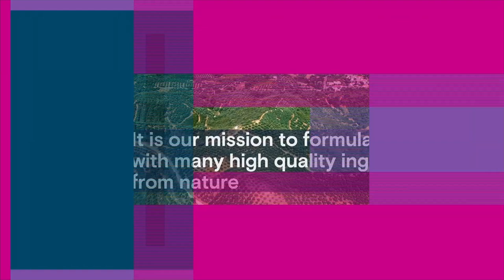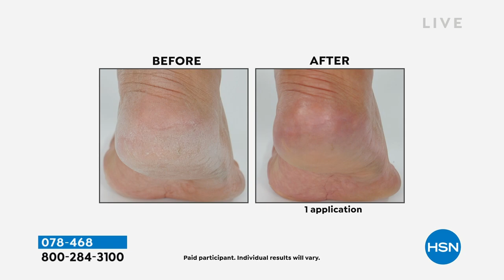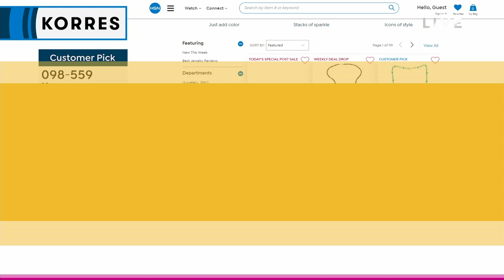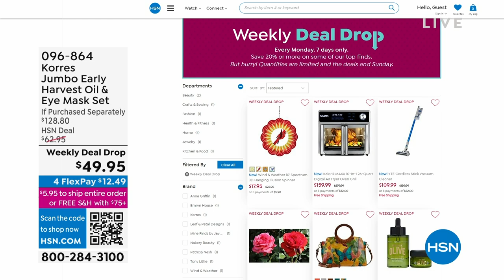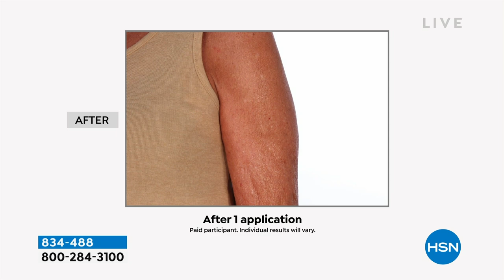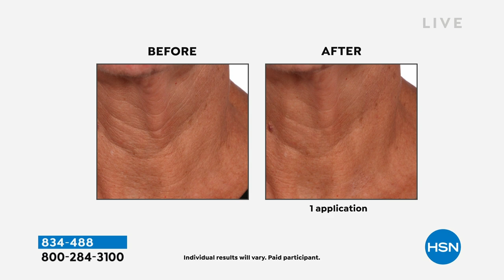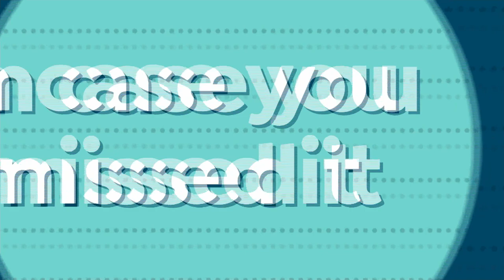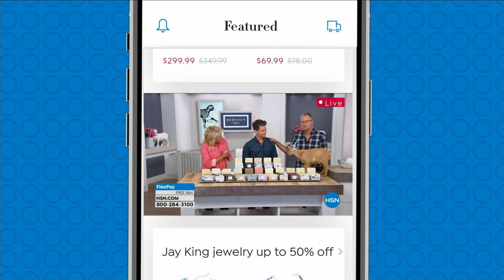HSN | KORRES Beauty 03.15.2023 - 01 AM